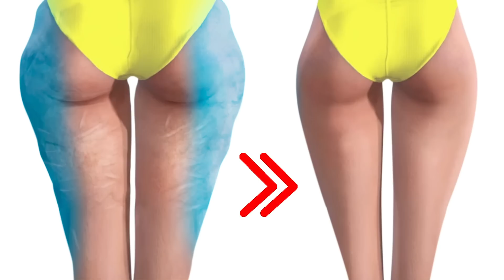КАК УБРАТЬ ЖИР С "ЛЯШЕК" ЗА 10 МИНУТ В ДЕНЬ В ДОМАШНИХ УСЛОВИЯХ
Стройные ноги,  бедра без дряблого «галифе» и излишней рельефности, упругие ягодицы – все это мечта большинства женщин и «производственная» необходимость для моделей, рекламирующих нижнее белье. Ловите классную тренировку!